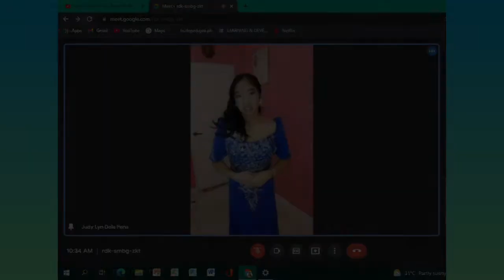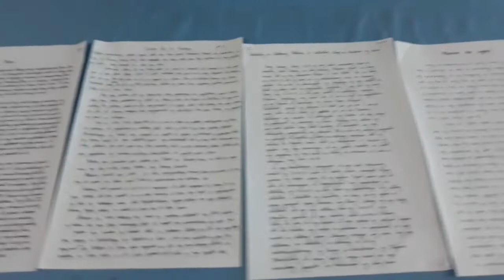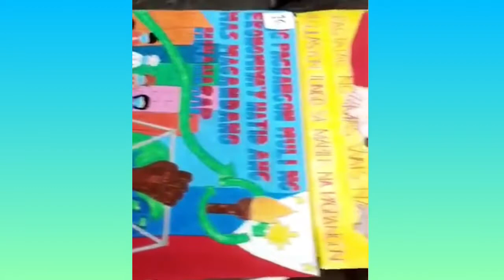School-Based National Statistics Month Celebration 2021 Activities and Outputs